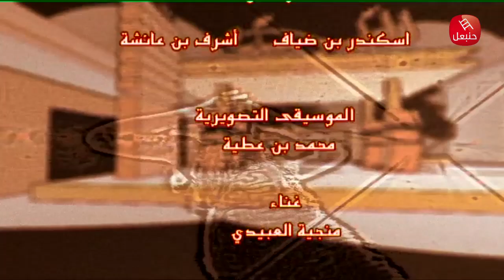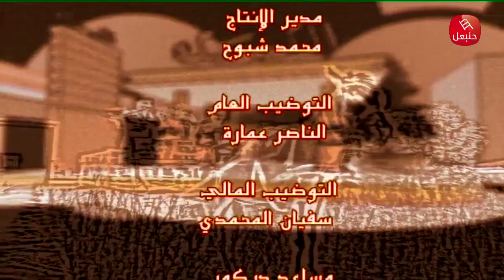Ep 14 | El Kiosque الحلقة 14 | الكيوســـك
El Kiosque Series مسلسل الكيوسك

 تدور أحداث المسلسل ف عبارة عن سلسة هزلية في 15 حلقة، تدور أحداثها في محطة للوقود على طريق فرعية في منطقة فلاحية ,سيتكوم الكيوسك لا يعتمد على المواقف الهزلية المضحكة من أجل الضحك فقط، بل يسعى لتكون الإبتسامة طريقا لطرح بعض القضايا التي تشغل المجتمع في شكل عام، من خلال الوقوف عند بعض السلوكيات التي تطبع المجتمع

الأبطال
رياض النهدي
دليلة مفتاحي
بلقاسم البريكي
ريم عبروق
لزهاري السبعي

إخراج : المنصف الكاتب
سيناريو & حوار : بلقاسم البريكي